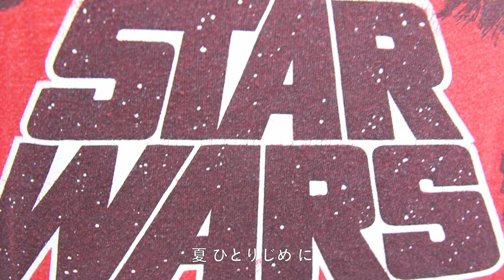【cover】大貫妙子・taeko ohnuki~ summer connection サマーコネクション by flexlife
初夏に選曲したいと思っていたので
梅雨明けに。

2021年9月中旬、このチャンネルに投稿した
”いかれたbeby (フィッシュマンズ）"と
"エイリアンズ（キリンジ）" 収録の
アナログ７インチ（シングル盤）として
リリースする事が決まりました。

その後も年内、毎月？！
連続リリースの予定になりました。

雑誌感覚で笑。ぜひ楽しんでください。
flexlife
【news】
◉2022.4.6 CD album
"都会とエイリアンズ(tokai to aliens)"
by flexlife
としてリリースされ

youtube以外でも
おかげ様でレコード、配信、CDで
聞けるようになりました。

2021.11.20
都会/SUMMER CONECCTION
by flexlife( 7 inch)

1977年 album " sunshower "収録曲

作詞作曲＃大貫妙子＃taekoohnuki

g：鈴木茂
drumus：村上“ポンタ”秀一
keyboard・編曲：坂本龍一

■flexlife
vo/film：青木里枝
track making /rec : 大倉健

■毎週土曜日投稿（every Saturday）

new album
「 うぃぃくぽいんと (weakpoint) 」